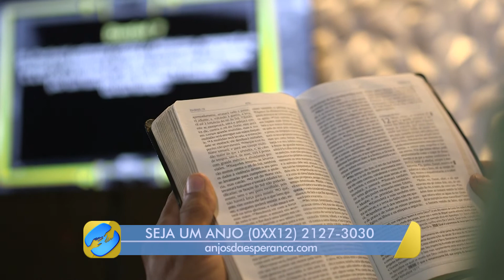Antonio era usuário de droga, adoeceu e fez um propósito com Deus | Testemunho